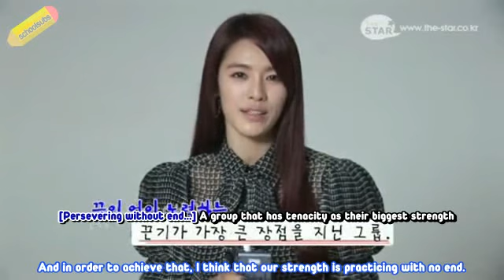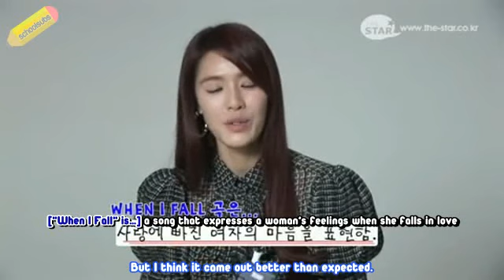[SchoolSubs] After School Kahi - The STAR Interview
Translator: knocknak
Editor: PainterGirl
Timer:buffalo
Typesetter: buffalo
Qcer: CindysSoul
Encoder: xkhaylee
Uploader: beckyfaceee